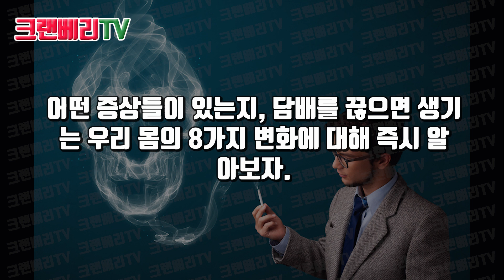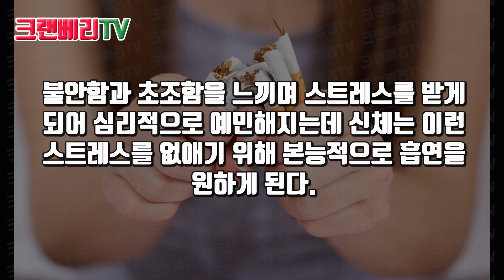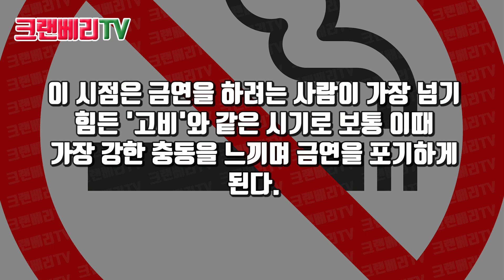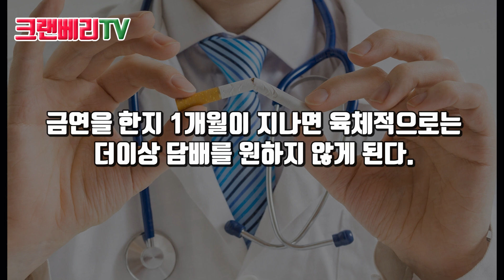금연후 나타나는 날짜별 신체변화